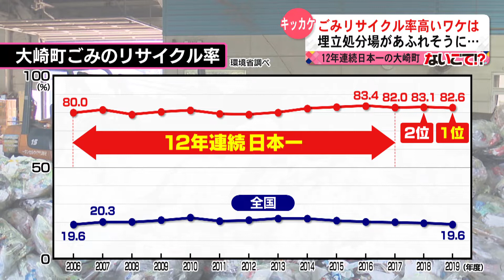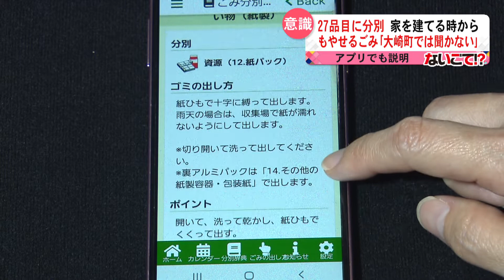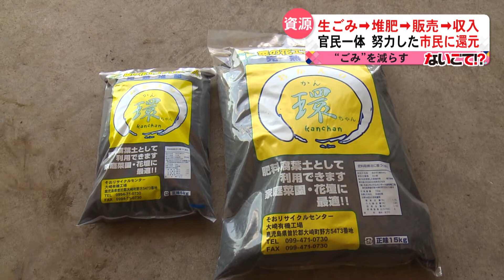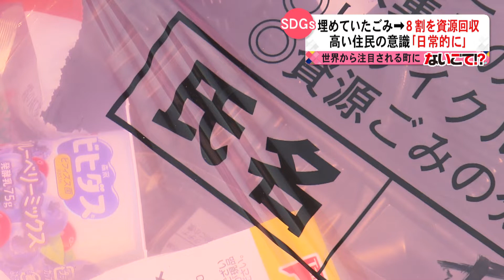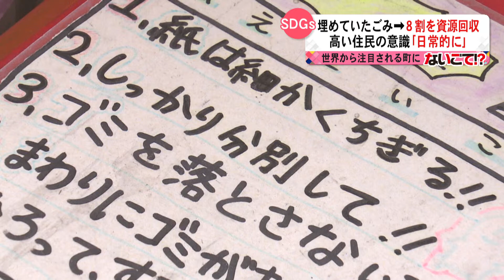ごみのリサイクル率12年連続日本一のワケとは？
国連が定めた持続可能な開発目標ＳＤＧｓ。この言葉が出る随分前から鹿児島県の大崎町は、資源を循環させる取り組みを行っています。１２年連続で、ごみのリサイクル率日本一。なぜ、リサイクル率が高いのか？シリーズないごて！？で、その仕組みを紐解きます。（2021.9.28KYTで放送）